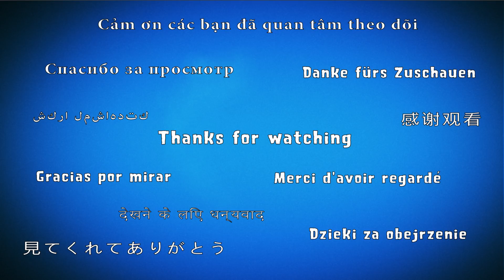Plants vs Zombies 2 Enigma World Day 5 (WTFuture!)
PvZ 2 Enigma fan made world made by Reapeageddon.

Game: Plants vs Zombies 2
Platforms: IOS, Android
Publisher: EA - Electronic Arts
Developer: PopCap Games
Mod by: Reapeageddon
Video creator: Me (Hawk)
Video concept: Me (Hawk)
Video editing: Me (Hawk)
Softwares: Bandicam, Sony Vegas Pro & Adobe.